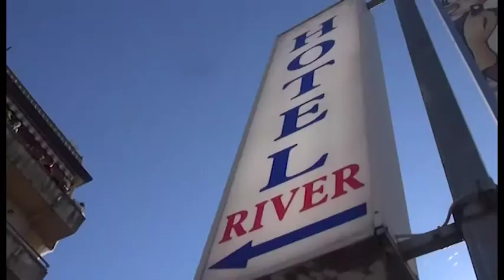Blitz all'hotel River: contestate gravi irregolarità, multe per 15mila euro